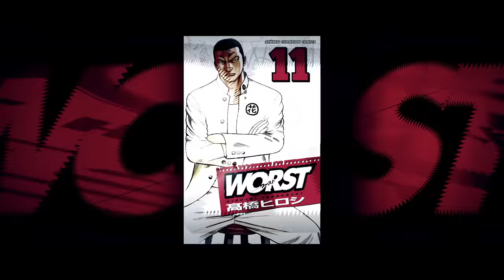映画『HiGH&LOW THE WORST』10月4日（金）全国公開（予告編）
累計観客動員450万人・興行収入65億円突破、男たちの友情と熱き闘いをメディアミックスで描く「HiGH&LOW」シリーズと累計7500万部突破・不良漫画の金字塔「クローズ」「WORST」（原作・髙橋ヒロシ ）との、奇跡のクロスオーバーが実現！

【作品概要】
■映画タイトル：『HiGH＆LOW THE WORST』
■企画プロデュース：EXILE HIRO
■監督：久保茂昭（「HiGH&LOW」シリーズ）
■アクション監督：大内貴仁（「HiGH＆LOW 」シリーズ／「るろうに剣心」シリーズ）
■脚本：髙橋ヒロシ　平沼紀久　増本庄一郎　渡辺啓

■出演：
【鬼邪高校・全日制】
川村壱馬・前田公輝・吉野北人・佐藤流司・神尾楓珠・福山康平・龍・鈴木昂秀・うえきやサトシ・中島健

【鳳仙学園】
志尊淳・塩野瑛久・葵揚・小柳心・荒井敦史・坂口涼太郎

【希望ヶ丘団地】
白洲迅・中務裕太・小森隼・富田望生・矢野聖人

【鬼邪高校・定時制】
山田裕貴・鈴木貴之・一ノ瀬ワタル・清原翔・青木健・陳内将

市川知宏　落合モトキ／箭内夢菜／佐藤大樹　佐藤寛太 ／塚本高史　小沢仁志

■企画制作：HI-AX
■配給：松竹
■製作：「HiGH&LOW THE WORST」製作委員会